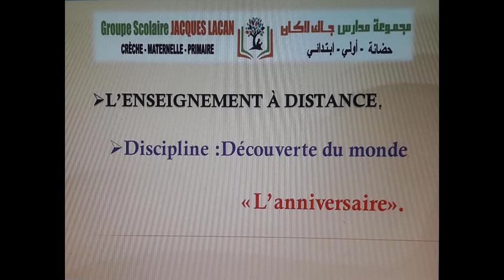PS Découverte du monde anniversaire